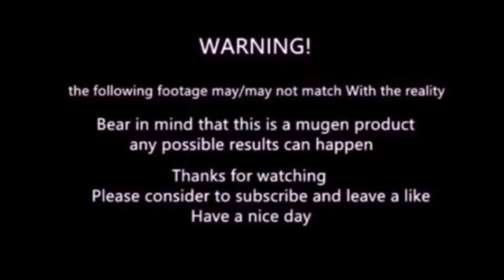mugen - Kamen Rider W vs Kamen Rider Build